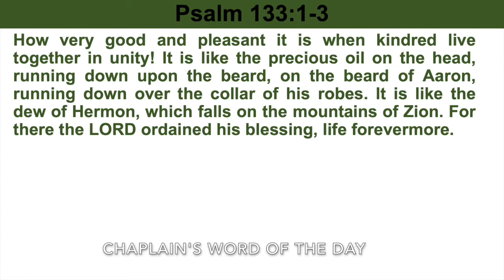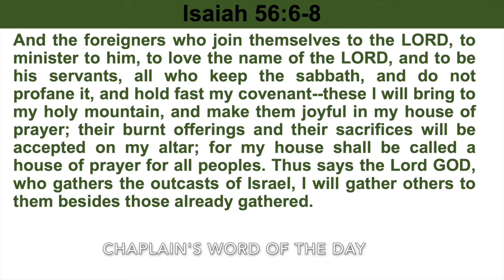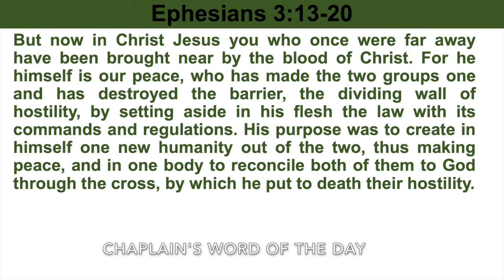A Word about Reconciliation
A word about reconciliation from Psalms, Isaiah, and Ephesians.